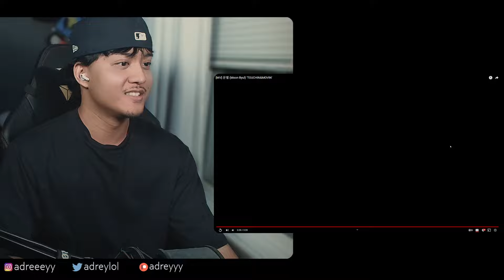MAMAMOO Moonbyul - TOUCHIN&MOVIN MV | REACTION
Adrey reacts to MAMAMOO Moonbyul - TOUCHIN&MOVIN MV